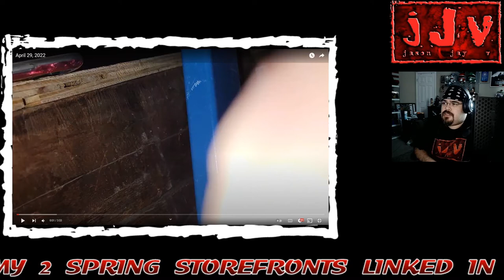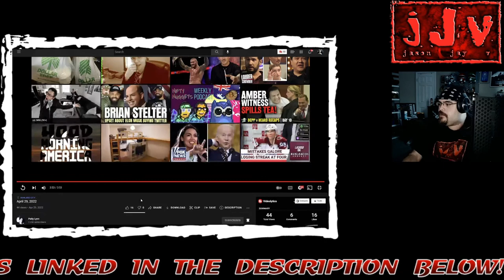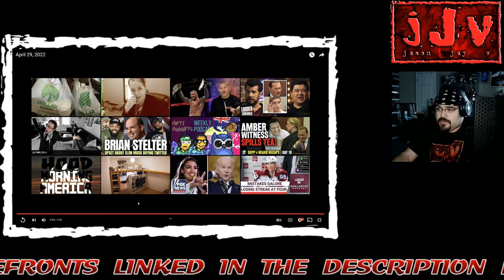Patty Lynn || What's In The Attic? || Hispanic MC Reacts